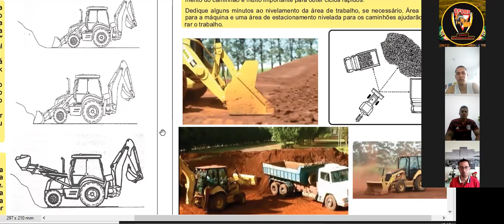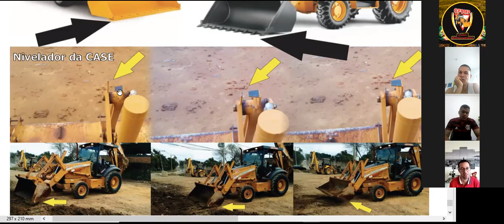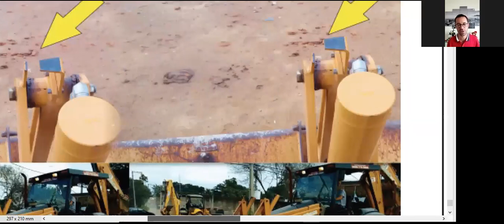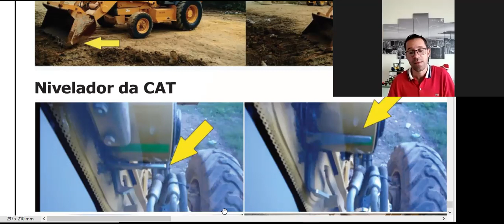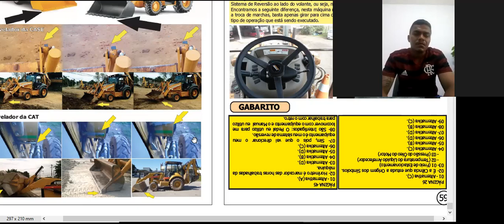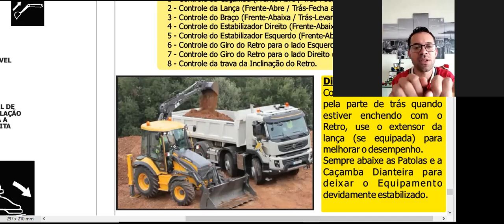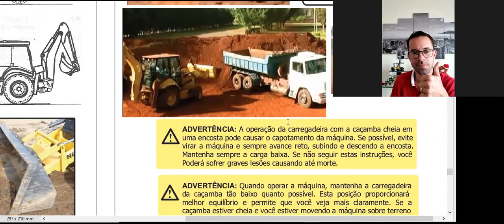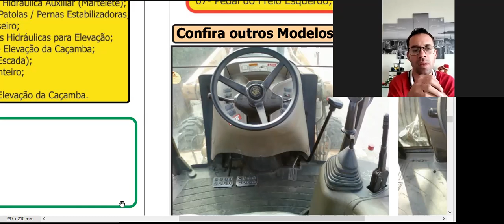14º Video Aula de Retroescavadeira - Nivelamento da Caçamba dianteira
1. Atualização / *Reciclagem;
2. Acabadora de Asfalto;
3. Caminhão Munck;
4. Colheitadeira de Cana de Açucar;
5. Colheitadeira de Grãos;
6. Empilhadeira;
7. Escavadeira Hidráulica;
8. Fresadora;
9. Grua;
10. Guindaste;
11. Manipulador Telescópico;
12. Mini Carregadeira;
13. Mini Escavadeira Hidráulica;
14. Mini Retroescavadeira;
15. Motoniveladora;
16. Pá Carregadeira;
17. Plataforma Elevatória;
18. Pulverizador;
19. Retroescavadeira;
20. Rolo Compactador;
21. Trator de Esteiras;
22. Trator de Pneus.